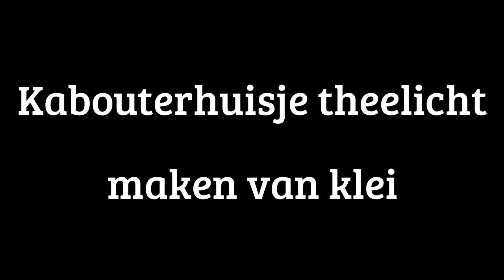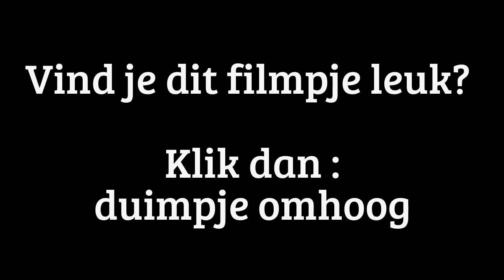Kabouterhuis theelicht van klei (deel 1) - by Typisch Mamma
Geloof jij in kabouters? Ik wel ! (Typisch) Mamma maakt zelfs huisjes voor ze. En als het donker word, steken de kaboutertjes de open haard aan en komt er een gezellige warme gloed door de raampjes naar buiten.

Wil je weten hoe Typisch Mamma die huisjes maakt?
Kijk maar mee !!

deel 1: kabouterhuisje maken
deel 2: schilderen en afwerken

Benodigdheden:

- Limonadeglas (ikea)
- Varnish mat of glans (Action)
- aan de lucht drogende witte klei (Action)
- plakkaatverf (Action)
- water
- kwast(en)
- iets om klei mee te bewerken. Ik gebruikte:
   - ijsstokjes (Action)
   - tandenstokers
   - aardappelmesje